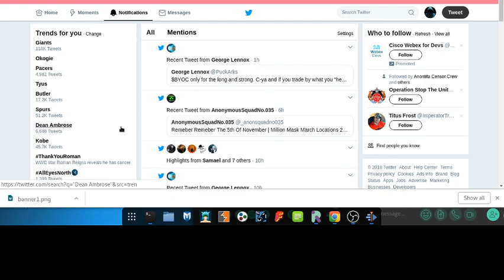Montagraph suspended! lol rofl